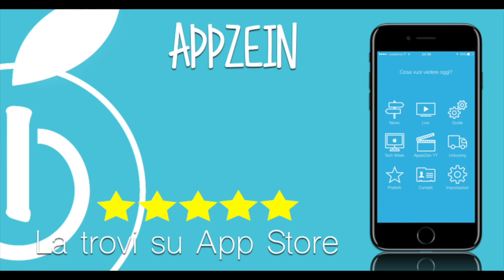Un giorno finirà MALISSIMO con questo taglierino...🔪🚑 | Unboxing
Mi taglierò SICURO un giorno! Il taglierino maledetto...